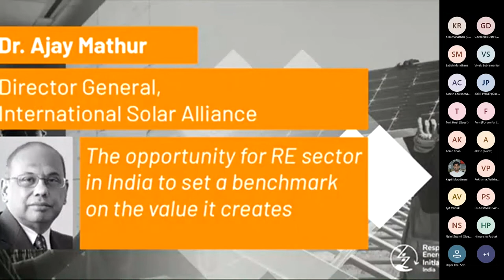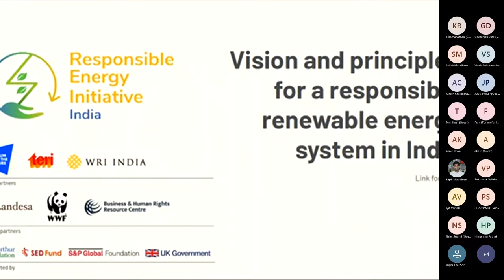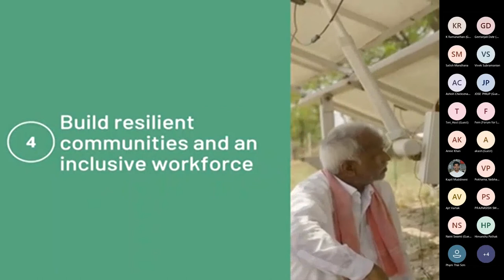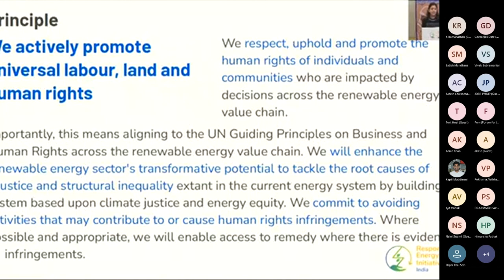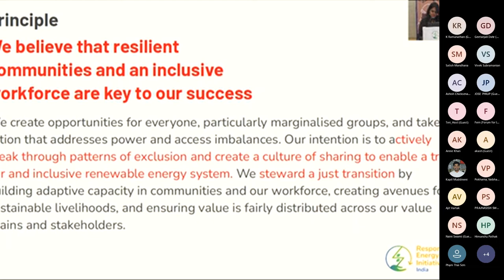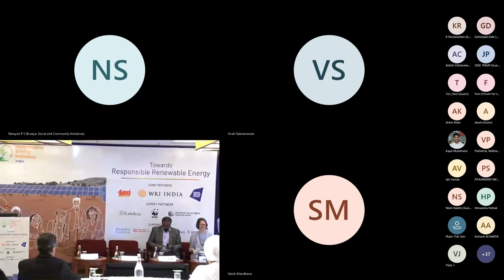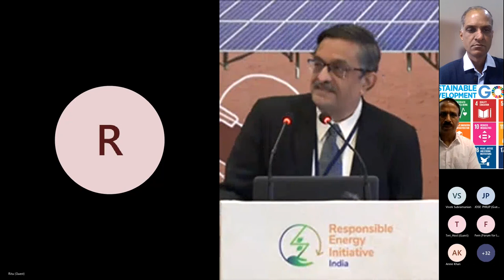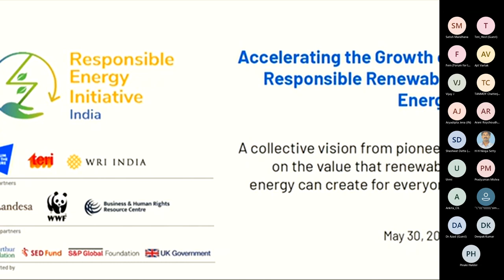Accelerating the Growth of Responsible Renewable Energy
Beyond mitigating climate change, what is the value that renewable energy can bring? Members of the Responsible Energy Initiative (REI) India gathered in Delhi on 30 May 2022, to release their ambitious ‘vision and principles’ for the country’s renewable energy (RE) sector.

REI India seeks a socially just, ecologically safe, and rights respecting renewable energy sector as the country aims to achieve 500 GW of installed RE capacity by 2030. The ‘vision and principles’ have been contributed to by a group of 26 global and Indian leaders from across the renewable energy sector and leading international think tanks. The announcement comes as recent incidents of conflicts in India between communities and RE generators, from Rajasthan and Gujarat to Karnataka and West Bengal, continue to concern those within the RE sector.

Dr. Ajay Mathur, Director General, International Solar Alliance (ISA), released the Vision and Principles, with opening remarks by Ajay Shankar, Distinguished Fellow, TERI. The launch concluded with a panel discussion "Championing responsible renewable energy: how do we bring the vision and principles into practice?” by a group of CEOs and CSOs from the coalition.

Panellists:
● Radhakrishnan Ramachandran, Managing Director, ACCIONA Energy India (in-person)
● Vivek Subramanian, Co-Founder and Executive Director, Fourth Partner Energy (online)
● P S Narayan, Global Head of Sustainability and Social Initiatives, WIPRO (online)
● Satish Mandhana, Senior Managing Director and Chief Investment Officer, EverSource Capital (online)
● Ritu Kumar, Senior Director, Sustainability and ESG, TPG (online)

The Responsible Energy Initiative is a multi-year programme working to ensure renewable energy in Asia achieves its full potential and creates value in a way that is ecologically safe, rights-respecting and socially just. The India inquiry is being run by Forum for the Future, TERI, WRI India with expert support from Landesa, Business and Human Rights Resource Centre and WWF-India. Find out more about the initiative and discover insights from our active inquiry at our Medium page.